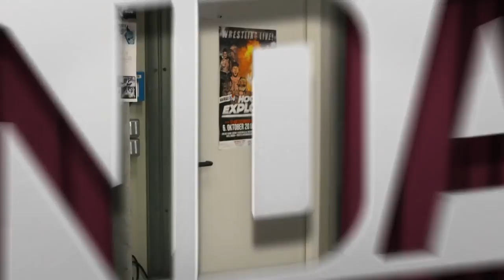Etienne, Nils, Simon vs. Gunnar, Wrestling-Training, Kill Strings live | NDA #46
Wenn Flying Uwe verletzt absagt, müssen Gunnar, Simon, Nils und Etienne aushelfen: Beim Super Competition Club müssen unsere ENS gegen Gunnar in kleinen Spielchen antreten. Ist Gunnar, der Mann von STRG-F, unschlagbar? Was treibt Gunnar eigentlich beim NDR? Er erzählt von seiner neuen Liebe zu Sneakern, von unnötigen Gadgets, die er auf Facebook kauft und von seinem mächtigen Bart. Außerdem waren Andreas und Gunnar beim Wrestling-Training mit Alex Wright. Wie schmerzhaft und erfolgreich das war, erfahrt ihr in dieser neuen Folge der Neuen Deutschen Abendunterhaltung. Timon Krause hat uns auch wieder verzaubert. Zum Schluss spielt Kill Strings live.

Musikgast:
Kill Strings

Unterstützt durch Pokerstars.de